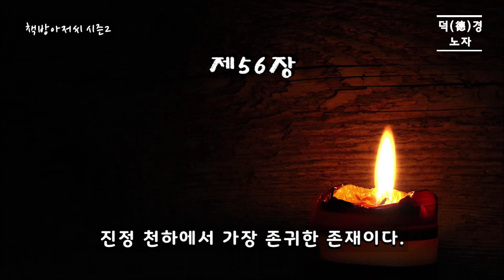도덕경 10 | 덕(德)경 | 노자 | 진실로 아는 자는 말하지 않는다 | 책방아저씨 시즌 2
노자 | 도덕경 10 | 덕(德)경

"진실로 아는 자는 말하지 않는다."